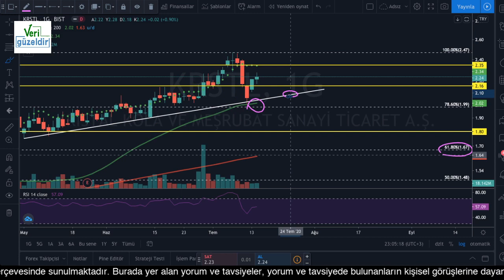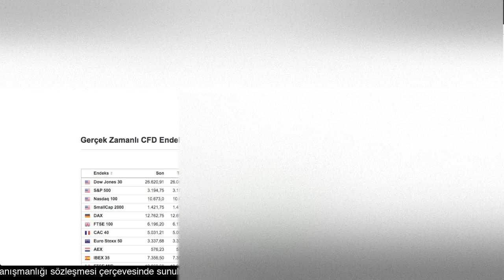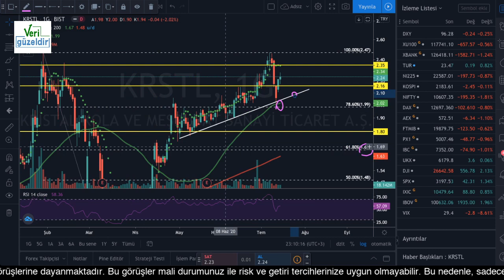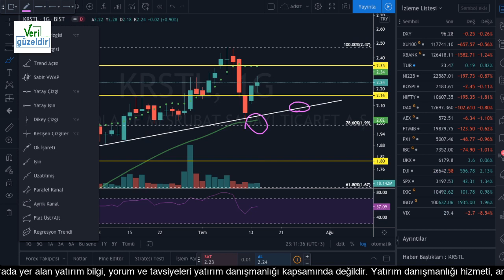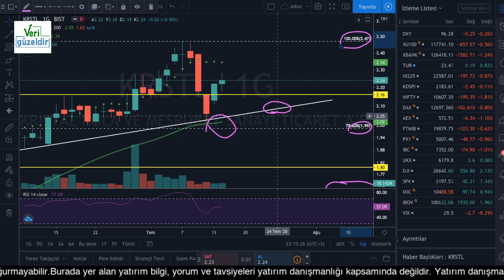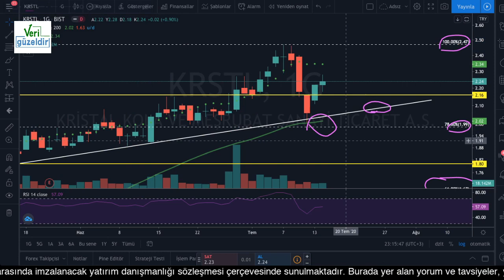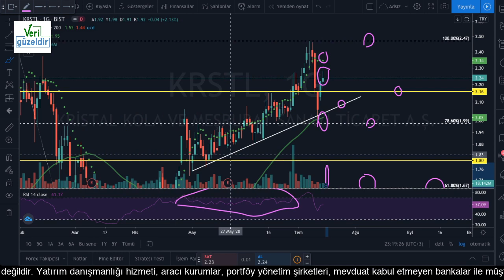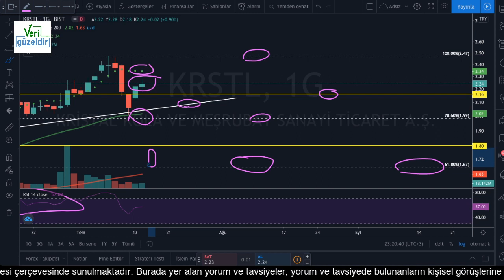KRSTL Teknik Analiz - KRİSTAL Hisse Yorumu